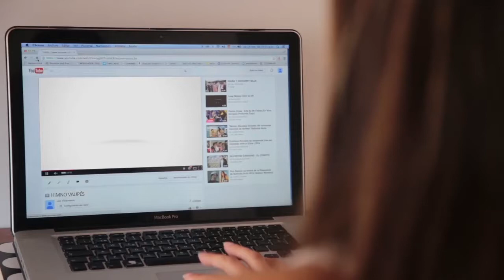Vaupés espera enseñar al mundo el orgullo por su historia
Muy pronto Vaupés podrá mostrarle al mundo el poder de su cultura y el legado de sus tradiciones, gracias a la llegada del Proyecto de Conectividad de Alta Velocidad a la comunidad.